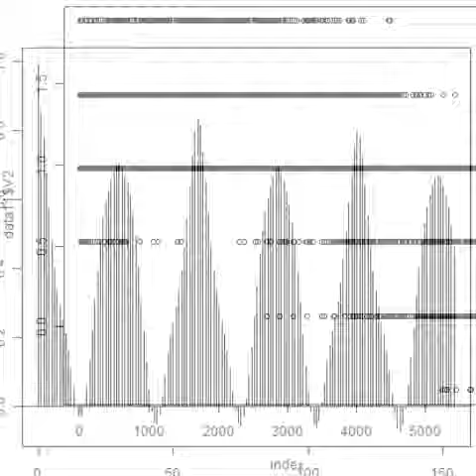スライドショー 超音波‹測定・解析›（超音波テスター）